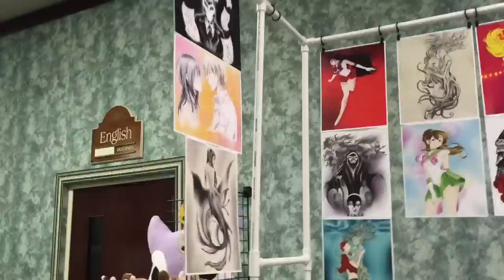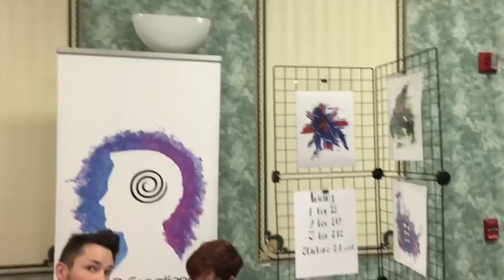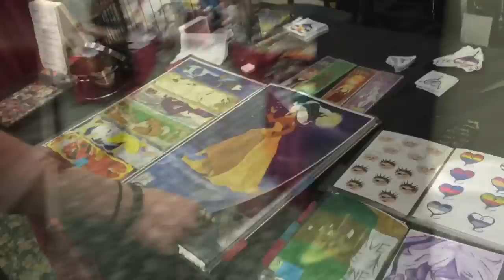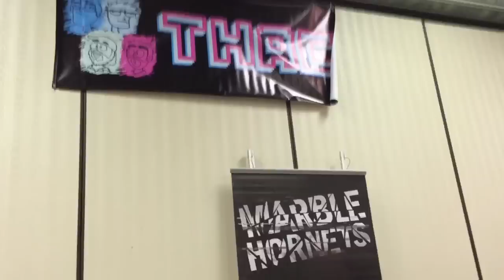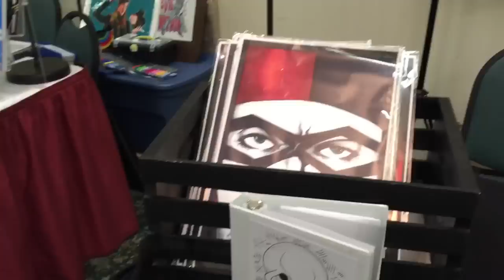Magma Con 2015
I had a total blast there. It's a bummer I have to wait another month until the next convention. That one will be Knoxville Anime Day & yes, I will be making a video of that.